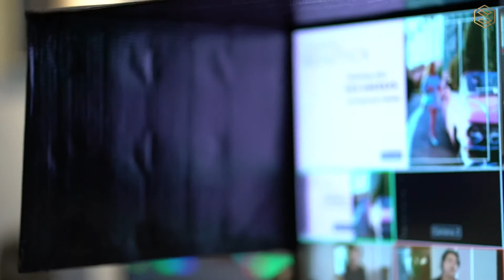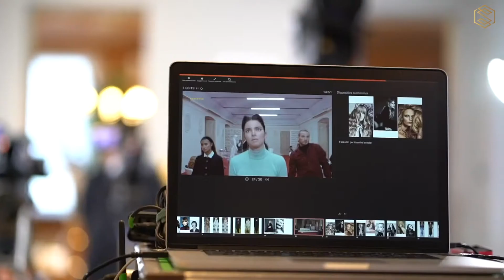Fashion LIVE con Beppe D’Elia by BEAUTICK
Una fashion Hair show nel Salotto più esclusivo di Milano. Eleganza inconfondibile grazie agli abiti di Angela Bellomo Atelier e la grande professionalità di un’artista Beppe D’Elia